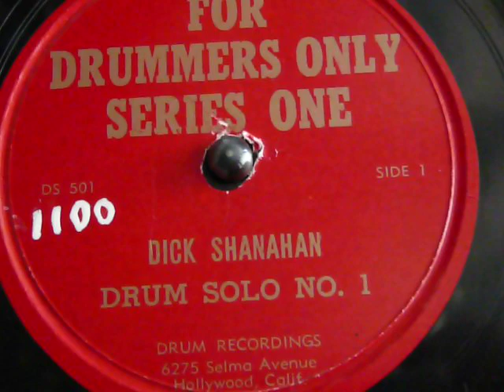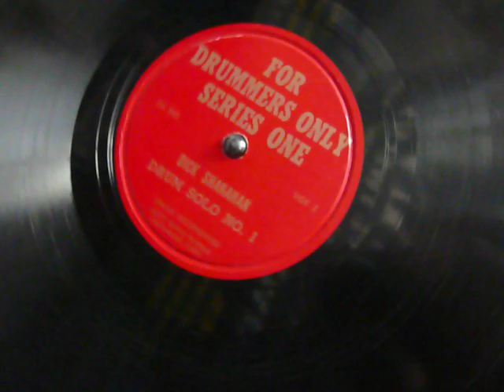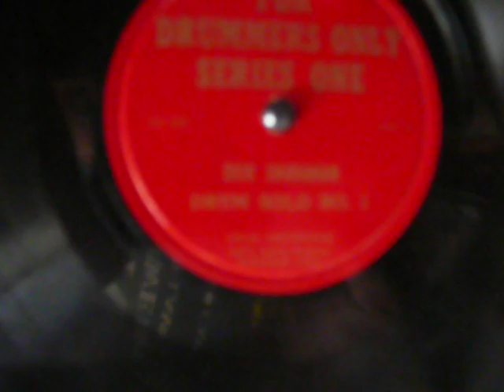Dick Shanahan - drum teaching and drum solo - 78rpm record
This is a quick sample of side 1 to give you an idea of what the LESSON PORTION of the side sounds like, ... I then flipped the record and played the entire drum solo on SIDE 2.   ENJOY!